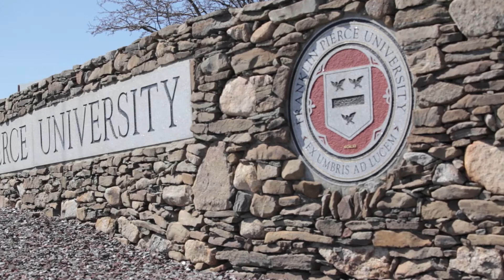Installation of President Kim Mooney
Dr. Kim Mooney was installed as the sixth President of Franklin Pierce University on Saturday, September 23, 2017.